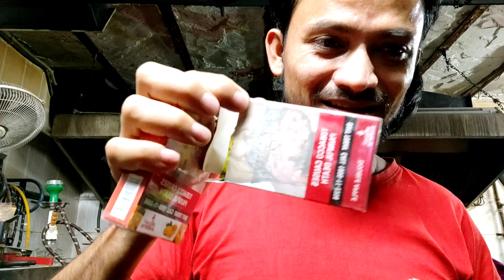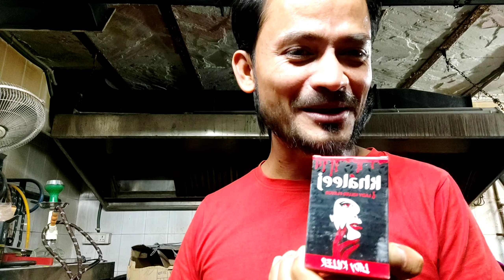ladies special hookah flavor review too yummy😋😋 gifted by my friend @HookahBuzz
ladies special hookah flavor review too yummy😋😋 gifted by my friend ‎@Hookah Buzz
fruit hookahwithvickybhaiya

new hookah flavors review
new hookah flavor unboxing
new hookah making flavor
how to make smoke
ring making process
how to make dens smoke in desi hookah
how to make desi hookah
cloud chillum unboxing
delhi hookah lounge and baar
top 10 hookah baar and lounge in delhi
club in night for singles
hookah piyo
hand faad smoke in hookah
hookah chillum review
foil hookah with double apples flavor
cheap hookah flavor in delhi
sasta hookah flavor in delhi